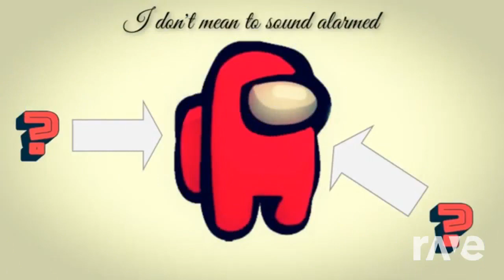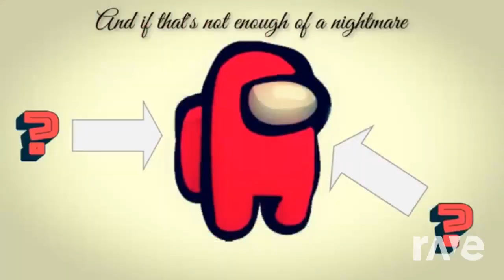Mashup | Kyle Allen Music x Dolphin Smiling - Help Me, I Have No Mission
No mission :(?

Some art by The Mashups and Char